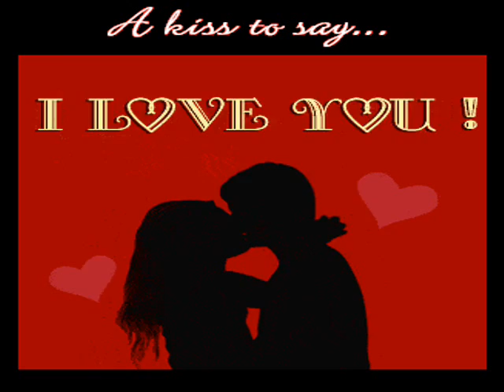lien khuc chinese 3a